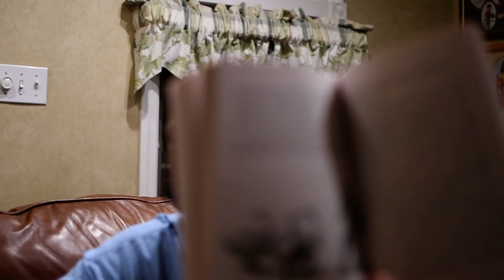THE TRUMPET OF THE SWAN Read Aloud By Eric Zimmer (Part 11a)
Story Time with Eric Zimmer Episode
Part 11a of me narrating the 1970 classic "The Trumpet of the Swan", by beloved children's author E.B. White. Illustrated by Fred Marcellino.